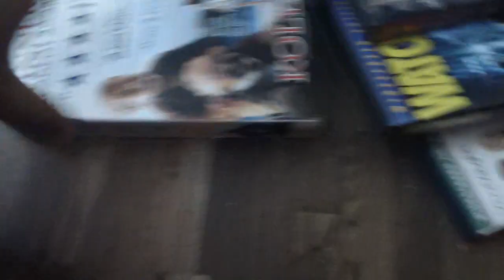Kolya (1997) VHS Review